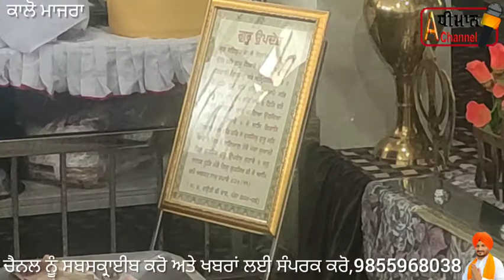ਗਾਇਕ ਅਵਤਾਰ ਤਾਰੀ ਜੀ ਦੀ ਅੰਤਿਮ ਅਰਦਾਸ ਵਿੱਚ ਅਨੇਕਾਂ ਕਲਾਕਾਰ ਸ਼ਾਮਲ ਹੋਏ।